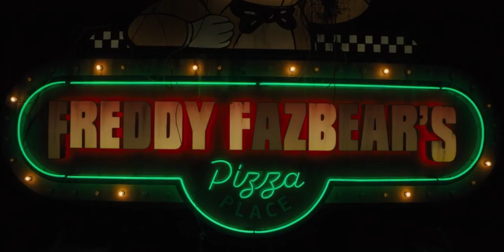My Thoughts on the FNAF Movie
Thought I'd make a video about this, enjoy.